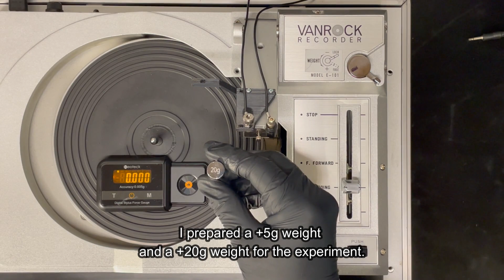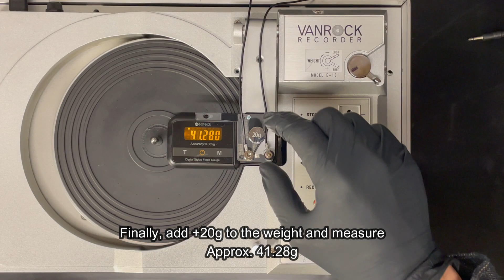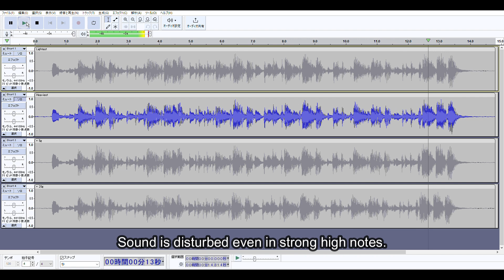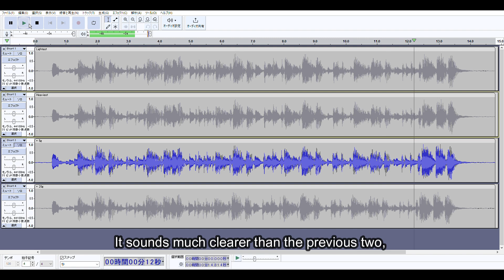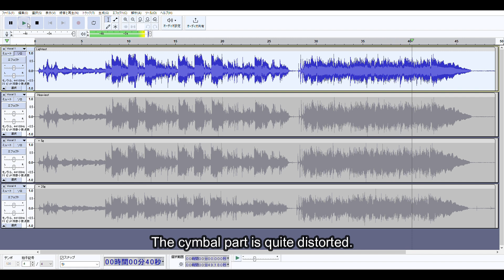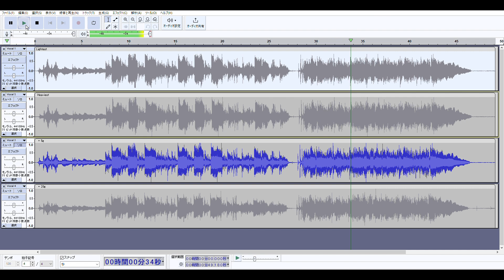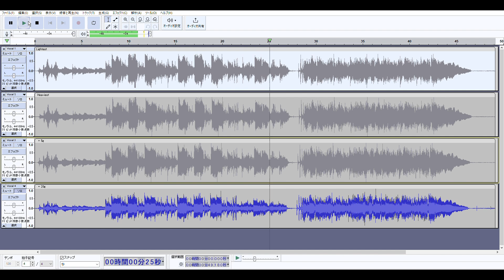【VANROCK】Vinyl Record Cutting Lathe Differences in sound quality due to the weight of the Stylus.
Heating tools were used to improve the sound quality of the recordings.

The stylus force gauge I am using is this one.

I will also sell directly to you if you send me direct mail.
In that case, I will give you a discount for not having to pay ebay commissions.

0:00
1:16 Test Cut
2:05 Comparison of sound quality Short Song
3:28 Comparison of sound quality Long Song